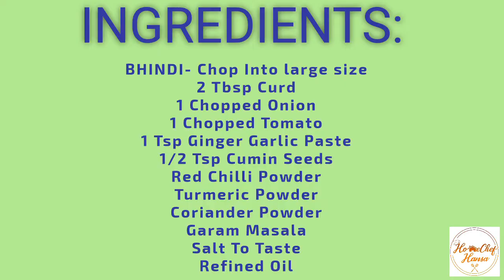Masala Bhindi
This Punjabi Style Bhindi Masala is easy and quick to make.